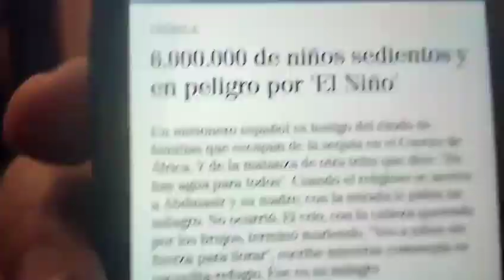Nuestra reflexión sobre la Cara B del ser humano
Actos que no nos damos cuenta que hacemos

Colegio La Presentación FESD Granada 3ESO
Festival de Clipmetrajes de Manos Unidas